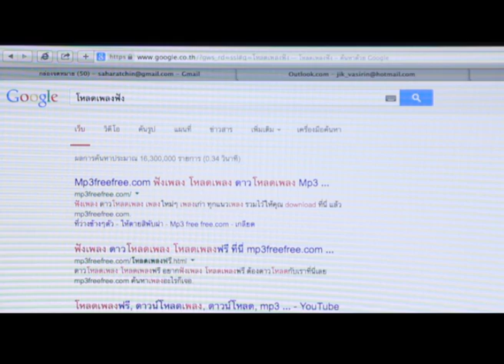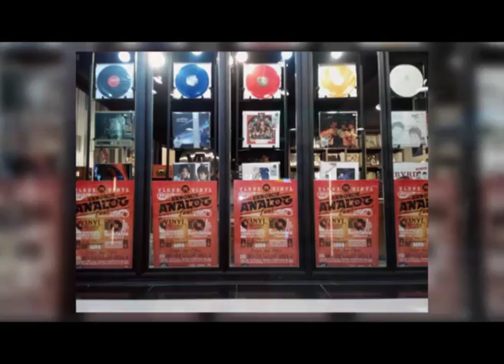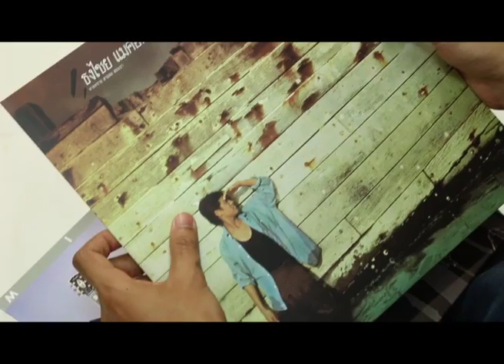Scoop แผ่นเสียง